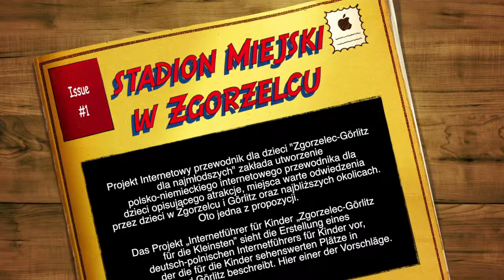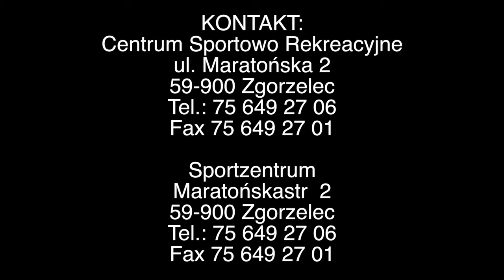Stadion Miejski w Zgorzelcu